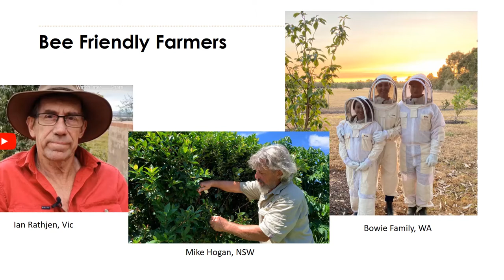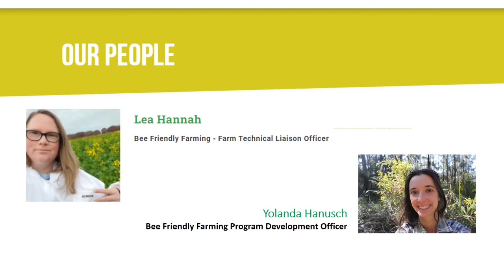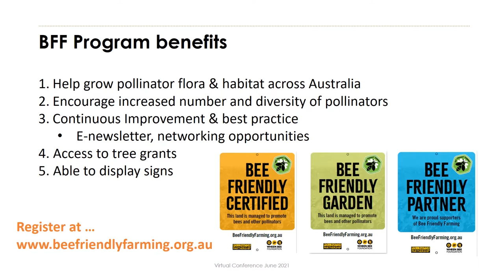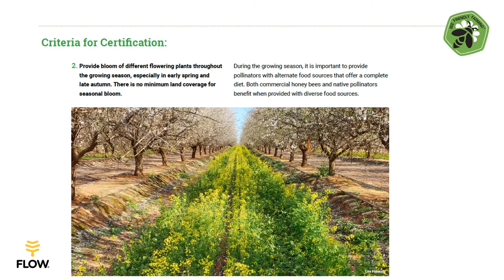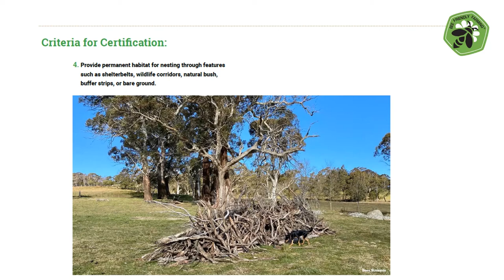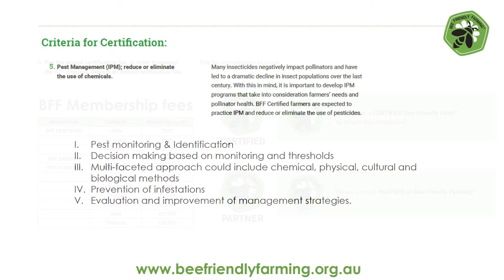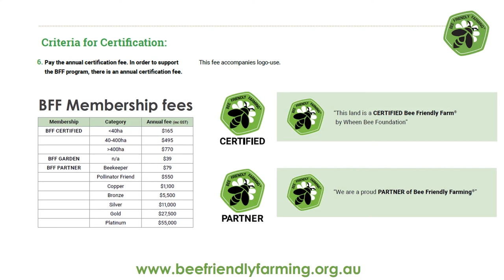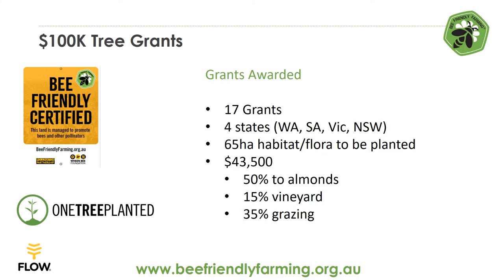Fiona Chambers - Wheen Bee Foundation - Bee Friendly Farming